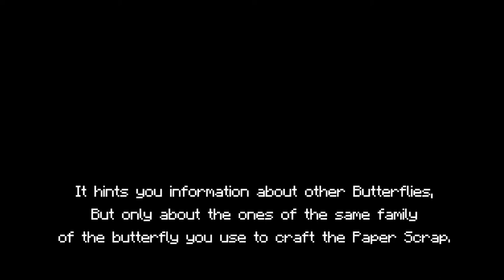Minecraft Mod Showcase - Butterfly Mania!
Nowadays I feel that the mod showcases about minecraft spend too much time talking and not enough time explaining the mod, along other features I don't like. So I will create my own showcases.

I aim to show you the mods trying to recreate the modder-intended experience of the mod. No more empty maps showing only the items and mobs! I will experience It the way it's meant to be played.

If you like this style, please let me know it!

Additional info:
- Butterflies mostly spawn in vanilla biomes or certain conditions, so biomes of mods like Biomes o' Plenty or BWG will not spawn all the buterflies.